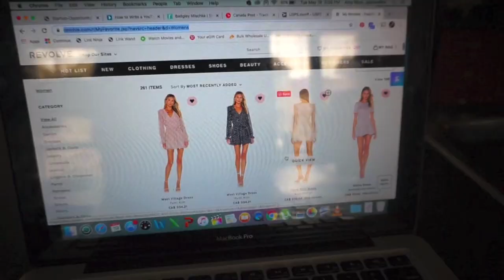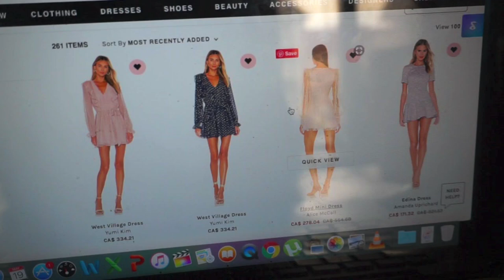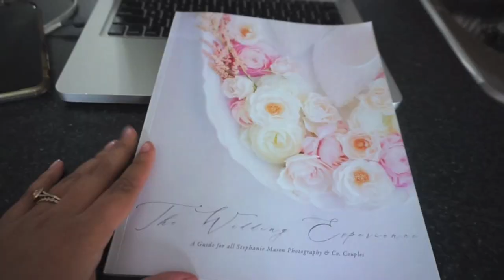HEALTHY GROCERY HAUL + SEPHORA VIB SALE HAUL | Eating Healthy on a Budget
Today I share my grocery haul with you & show you healthy foods to lose weight & eat healthy on a budget + a Sephora VIB Sale haul!